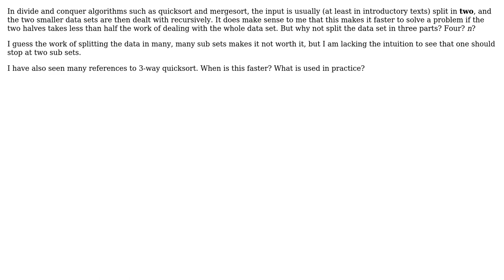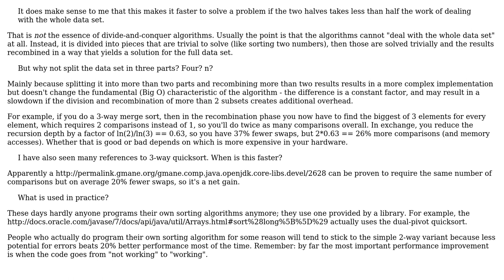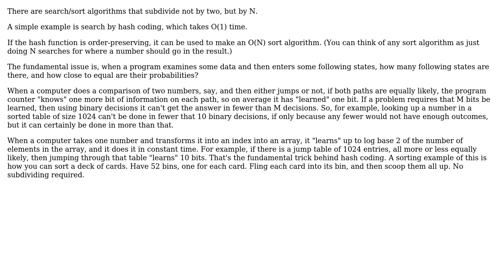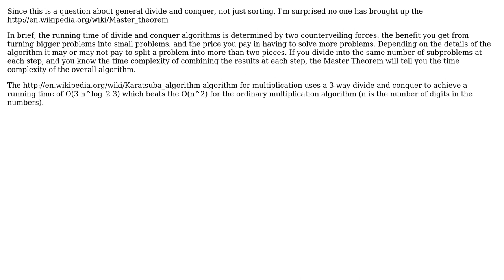Software Engineering: Divide and Conquer algorithms Why not split in more parts than two?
With thanks & praise to God, and with thanks to the many people who have made this project possible! | Content (except music & images) licensed under CC BY-SA | Music | Images & others | With thanks to user Mike Dunlavey user Michael Borgwardt user Charles E. Grant user beta and the Stack Exchange Network Trademarks are property of their respective owners. You are responsible for your own actions.